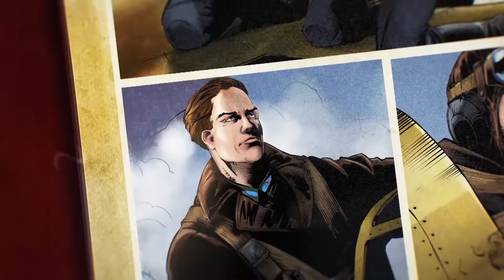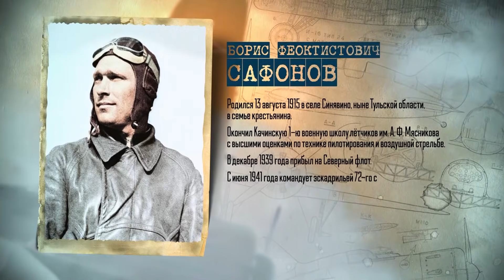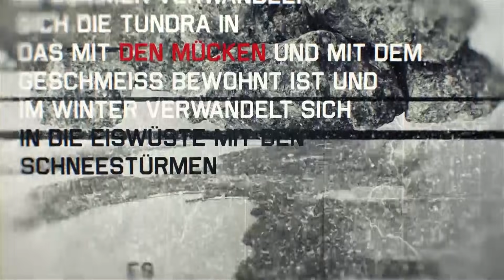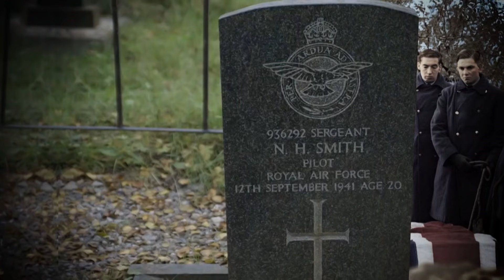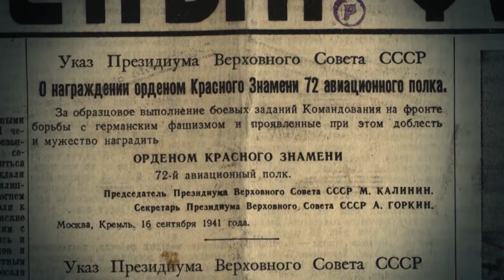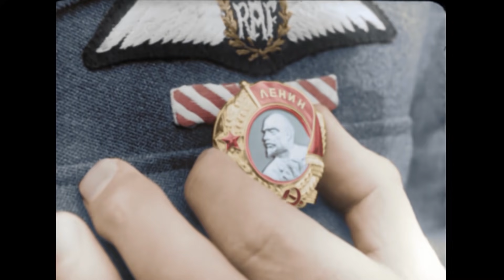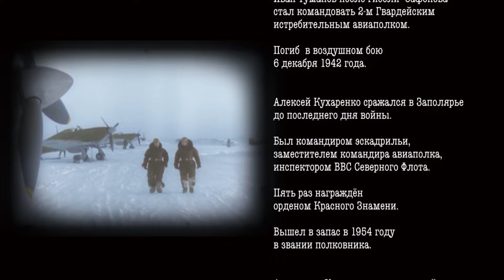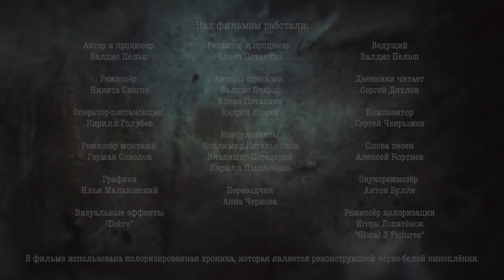Полярное братство: «Харрикейны» в Мурманске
Узнав о нападении Германии на СССР, премьер-министр Великобритании Уинстон Черчилль предложил помощь и распорядился отправить в Мурманск в составе первого конвоя союзников «Дервиш» военную технику, в том числе, британские самолеты «Харрикейн», а также 400 военных специалистов: летчиков, инженеров, техников. Соединение получило название «151-е авиакрыло».

Советские и британские летчики осуществляли совместное патрулирование линии фронта и уничтожали самолеты врага, а в свободное от боевых вылетов время обучались и обучали полетам на «Харрикейнах».

Съемочной группе удалось взять интервью у непосредственных участников событий — пилота 151-го авиакрыла Королевских ВВС Великобритании Джона Франсиса Дарема (Тима) Элкингтона, пилота 151-го авиакрыла Королевских ВВС Великобритании Эрика Джона Картера и инженера 151-го авиакрыла Королевских ВВС Великобритании Фредерика (Вика) Бэшфорда.

Они с трепетом вспоминали дни, когда впервые оказались в ледяном Заполярье, познакомились с советскими асами, сражались с ними, что называется, крыло к крылу.

0:00 - посвящение
1:14 - начало операции «Бенедикт»
3:52 - 22 июня 1941-го года, выступление Черчилля
5:11 - летчик Борис Сафонов
7:40 - порт Мурманска
10:57 - 151-ое авиакрыло Королевских ВВС
15:38 - эскадрилья Сафонова
18:38 - Архангельск
22:51 - аэродромы Ваенга-1 и Ваенга-2
25:56 - третье наступление немцев на Мурманск
32:15 - Сафонов осваивает Харрикейн
34:47 - быт британских летчиков в Мурманске
38:33 - рейд на мост через реку Печенгу
44:24 - первый налет немецкой авиации на Ваенгу
46:43 - освоение британской авиатехники советскими летчиками
50:21 - итоги